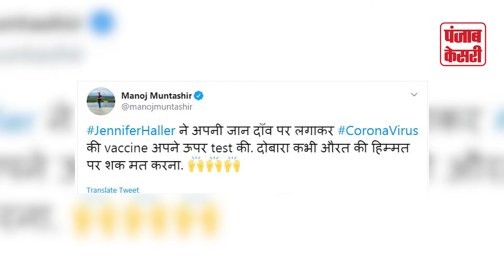ये हैं वो First Lady जिन पर किया गया Corona वैक्सीन का परीक्षण